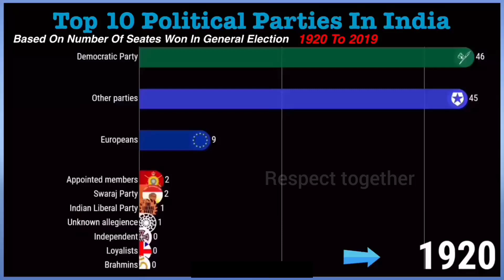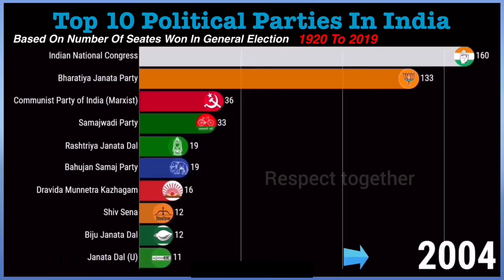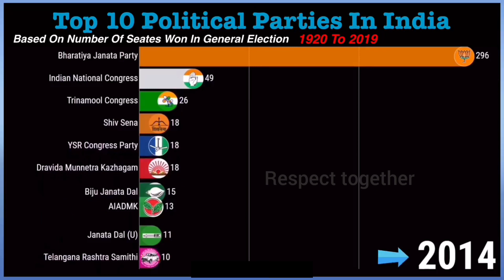Top 10 Political Partie In India 1920 To 2022 | List of political parties in india-Political parties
Richest Person In Asia 2000 To 2022 | Asia richest person 2022 | Top 10 richest people in the world

Most Popular Social Media Platform In The World 2000 To 2022 | Most popular social media platforms

Most Popular Motorcycle Brands In The World 1955 To 2022 | Top 10 motorcycle brands in the world